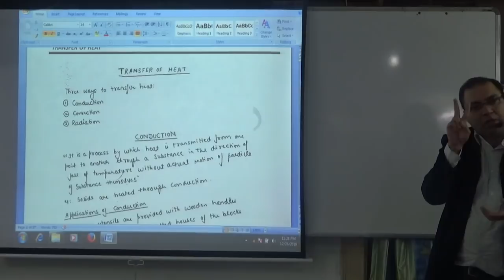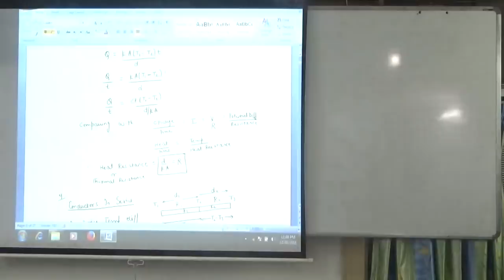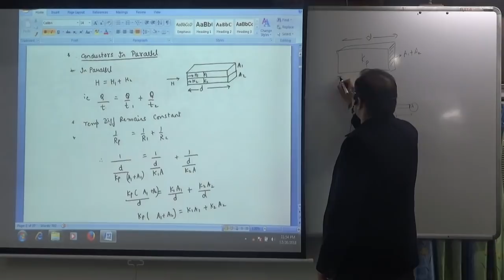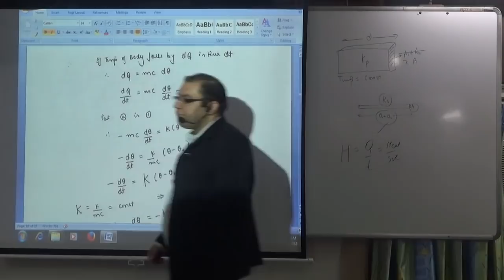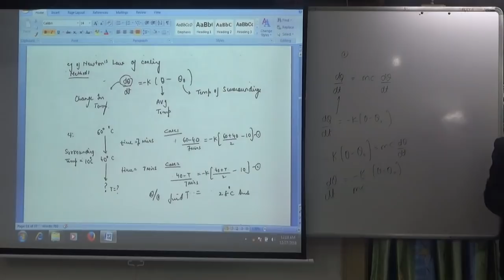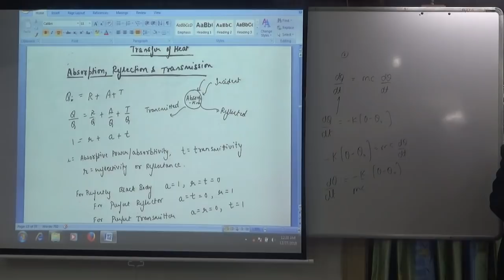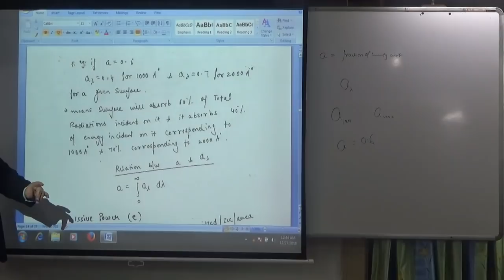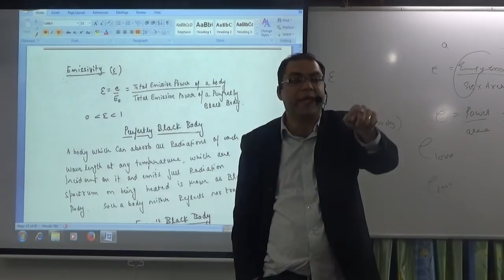transfer of heat